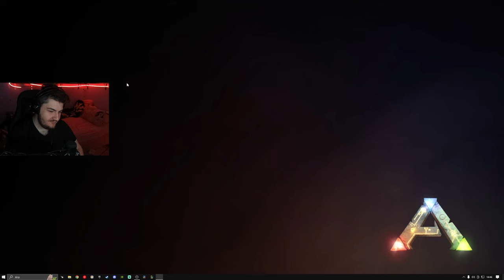Üretim için malzeme toplamaya | ARK Survival Evolved | (RAGNAROK) | Bölüm 23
Merhaba Hoşgeldiniz Umarım Bu Kanalda Keyifli Vakit Geçirirsiniz
Kendinize İyi Bakın Sonraki Videoda Görüşmek Üzere.